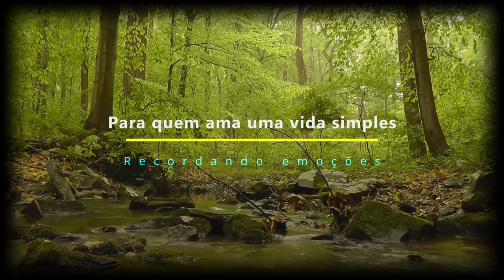Finalmente nós voltamos aqui.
Voltamos ao sítio do Sr. Deca para matar a saudade e saber como eles estão. Graças à Deus todos vão bem e ele recuperando de sua cirurgia de uma forma explêndida.